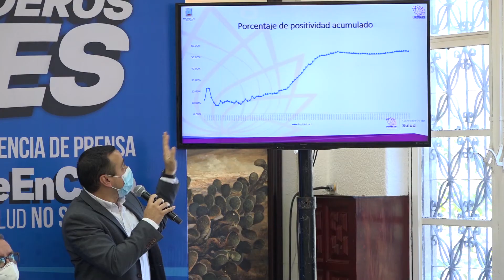Aspectos Conferencia de Prensa COVID19